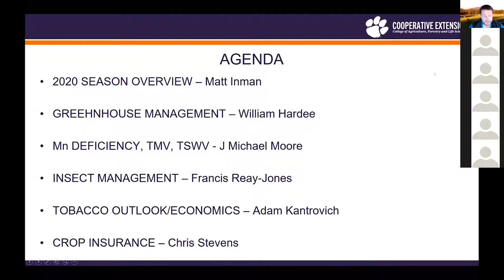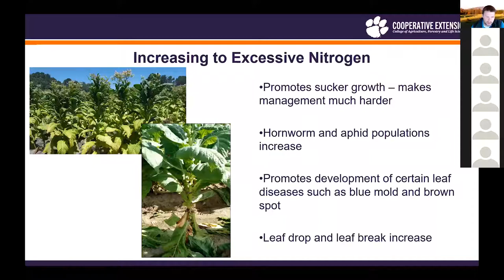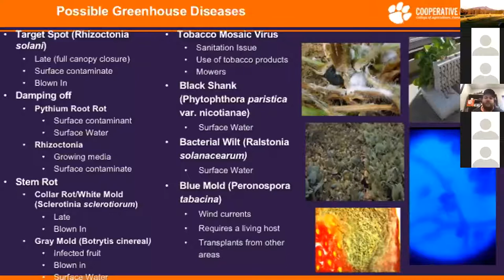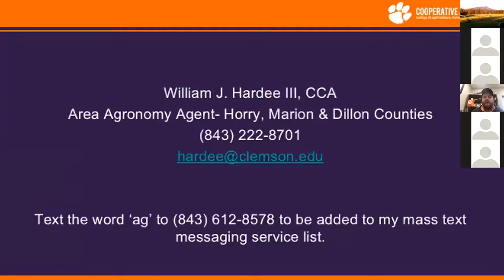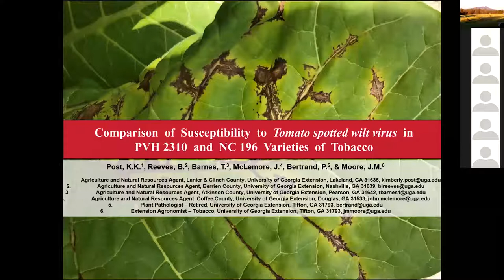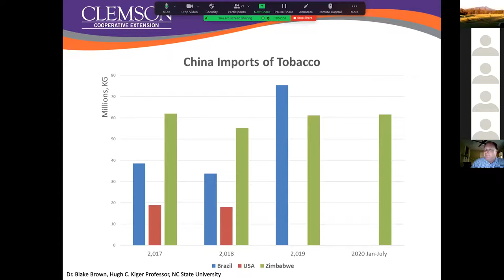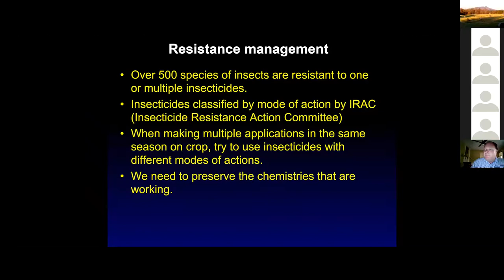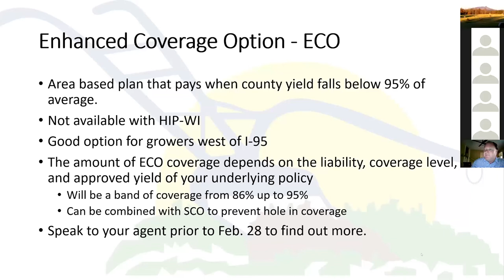2021 SC Tobacco Meeting